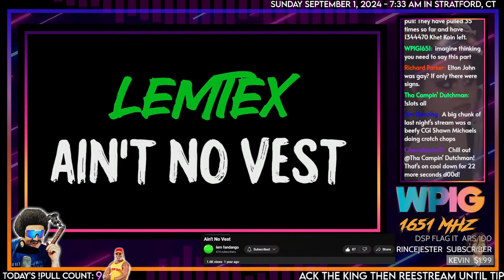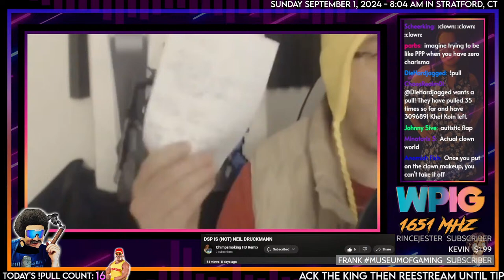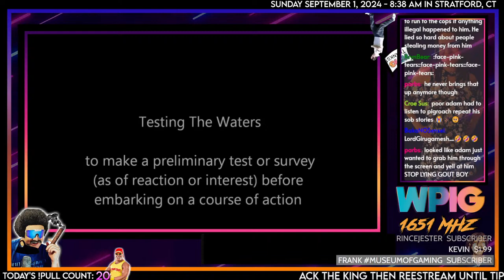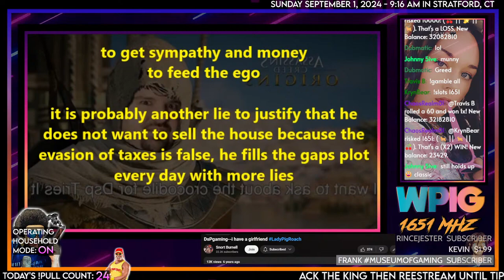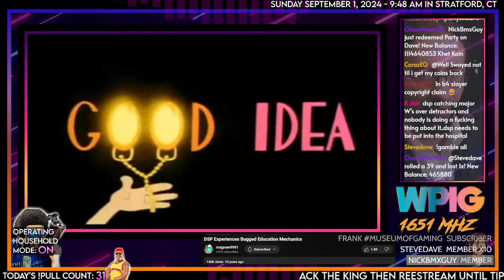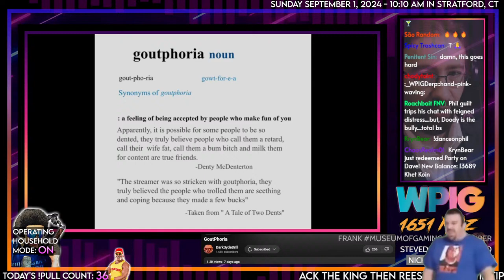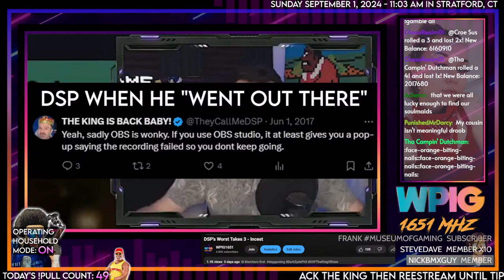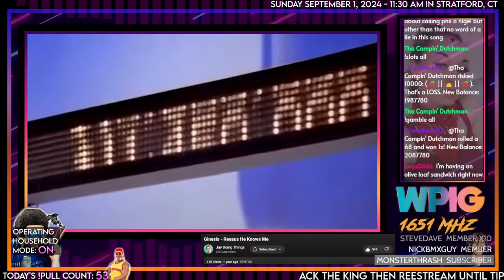Pre-TBS-Style Stream (9/1/2024)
🕒 Stamps:
00:00 - Tunes

🌟🌟🌟Historical Pulls🌟🌟🌟
The 6-Star Hogan: WhoaMoses - Friday, Jun 30th, 2023
The 7-Star Hogan: UnsaltedSkies - Thursday, July 20th 2023
The 8-Star Hogan: Logan K. - Saturday, July 29th 2023
The 9-Star Hogan: Dewie - Sep 2, 2023
The 10-Star Hogan: Manilla Gorilla and doden - September 10th, 2023
The 11-Star Hogan: Toxic Cherry Juice - September 23rd, 2023
The Prestige Hogan: Wooden Ox - September 24th, 2023

Shoutouts to  @NerdBrewGaming  for letting me use his vids as trailers!